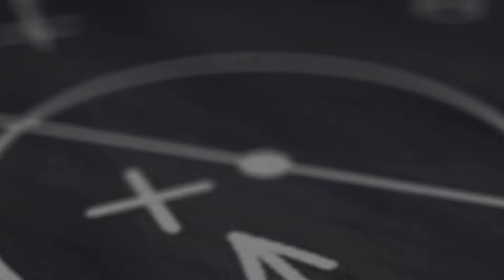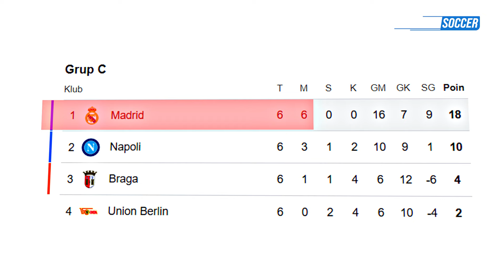Real Madrid Sang Penguasa Liga Champions Usai Raih Trofi ke-15